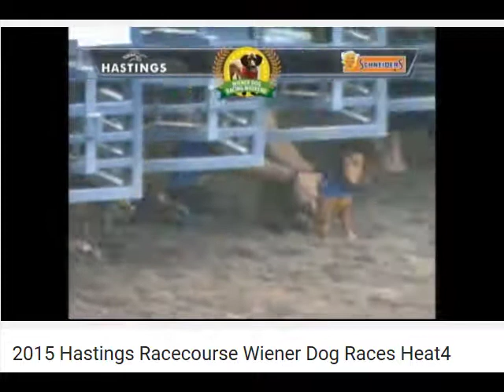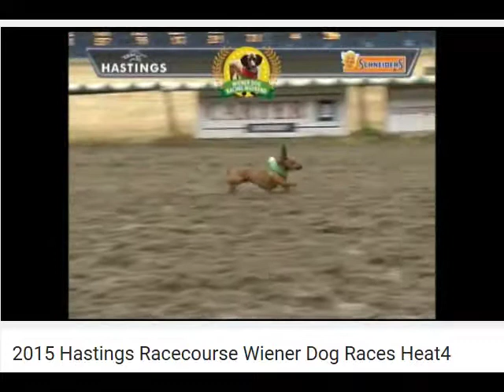Wiener Dog Races 2015~Heat #4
Wiener Dog Races at Hastings Race Course in Vancouver, BC. My DeeOgee FLEW outta the gates..to come in 1st --by a LONG SHOT!  YAY! :)